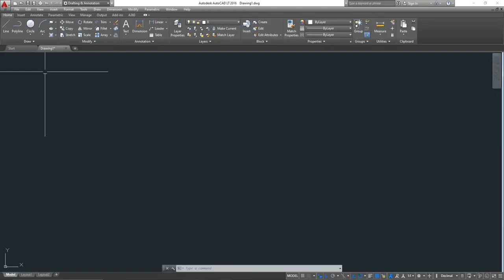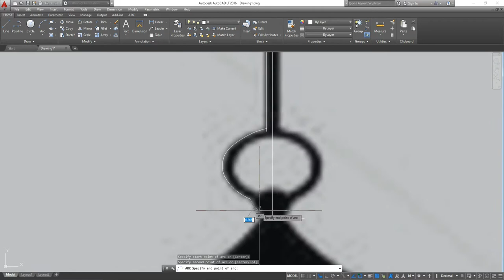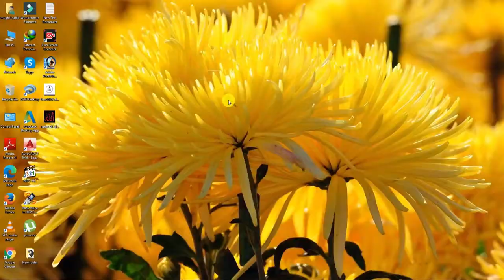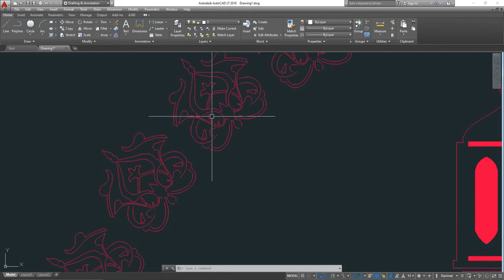autocad 2d image arc tutorial drawing for allah names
autocad hatching 2d for mechanical drawing in hindi urdu
autocad hatching
autocad 2d drawing in urdu
autocad for civil engineering
mughal autocad tutorial 2016
autocad tutorial
autocad 3d
autocad 2022
autocad tutorial 2021
autocad 2020 pakistan
autocad 2019 india
autocad 2018 pakistan
autocad 2017 chaina
autocad tutorial in amharic
autocad tutorial in mobile
autocad 2016
autocad 2015
autocad 2014
autocad 2013
autocad 2012
autocad 2011
autocad 2010
autocad 2009
autocad 2008
autocad 2007
autocad tutorial for mechanical engineering in hindi
autocad tutorial in pashto

trasing a beautiful flower in Auto CAD for wood

AutoCAD - How to use Fillet (4 methods!) and Chamfer

CNC Routing Process (CAD, CAM and CNC Control) Variant 2: Part 1 Starting the Design in AutoCAD

autocad autocad beginners chanfer fillet filet course autocad training arc corner line corner autocad tips corners for floor plan round corners arc how works fillet how to use chanfer

diy making